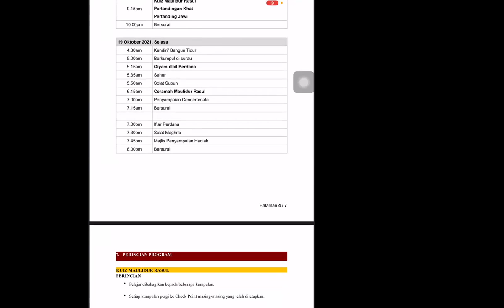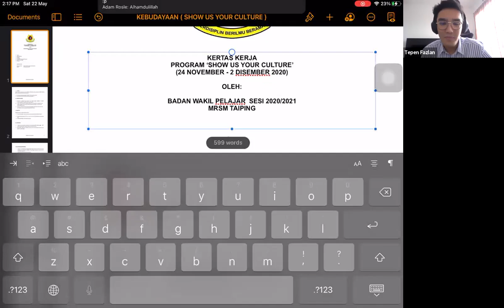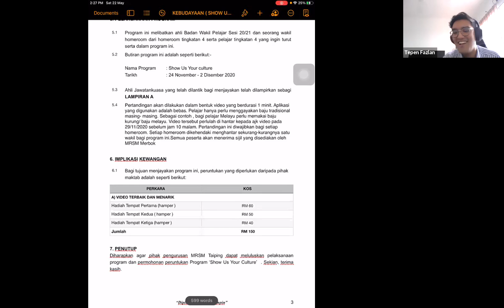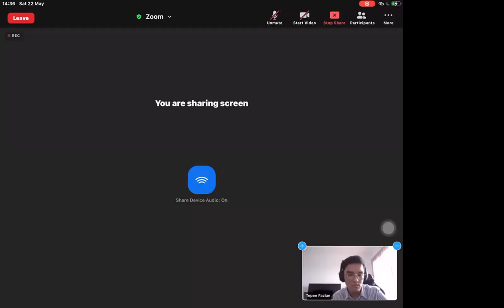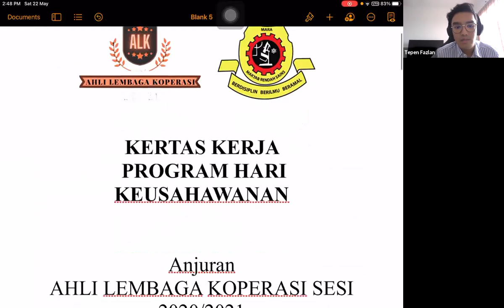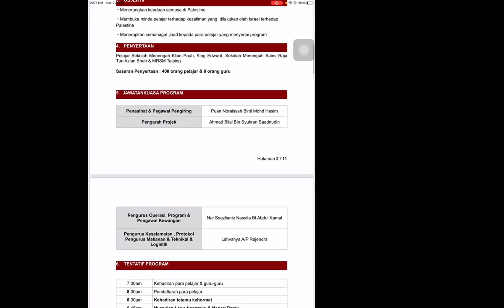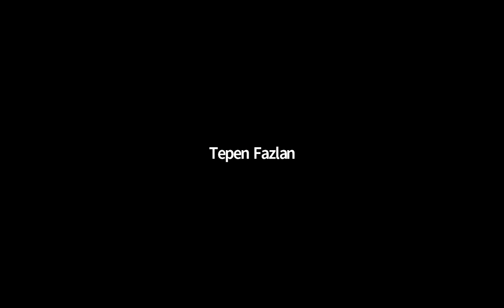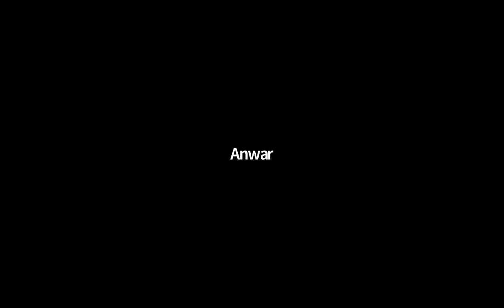BENGKEL PENULISAN RASMI & TEKNIK MENULIS KERTAS CADANGAN MRSM TAIPING 2021 - Sesi 2 : Praktikal 1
Program Anjuran Bersama Unit Perkhidmatan Bimbingan & Kaunseling MRSM Taiping, Unit Sekretariat Kepimpinan Pelajar MRSM Taiping & ANSARA Taiping (TEPEN).